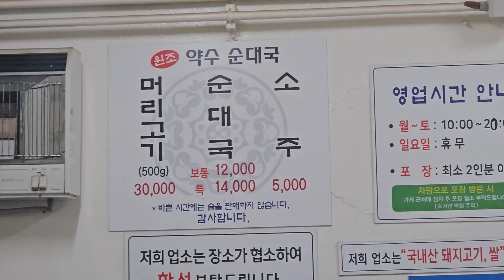그 유명한 약수순대국 드디어 나도 먹어봤다